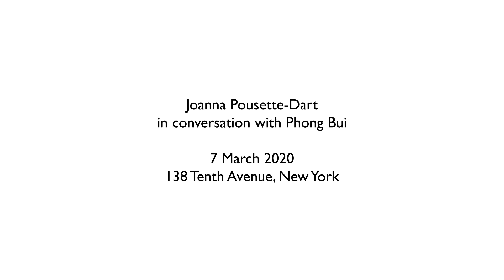Joanna Pousette-Dart in conversation with Phong Bui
On Saturday 7th March, Lisson Gallery hosted a special in conversation event with artist Joanna Pousette-Dart, who discussed her exhibition with Phong Bui, Publisher and Artistic Director of The Brooklyn Rail.